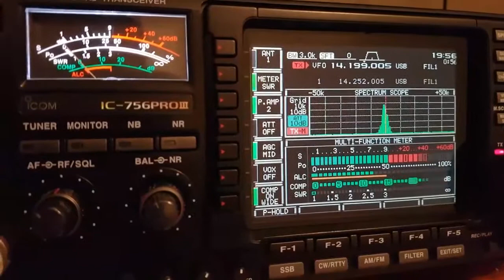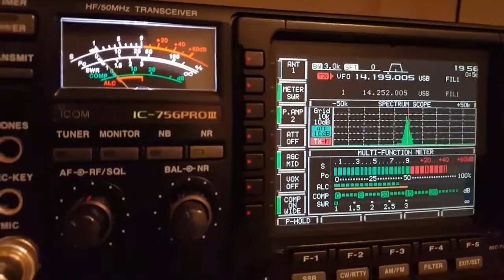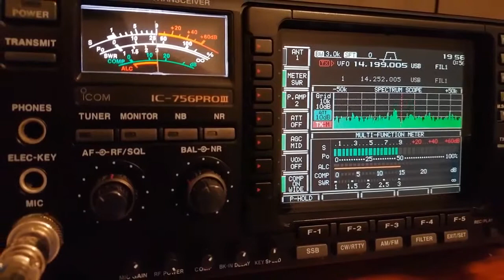Contacto con El Salvador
Contacto con una niña de 14 años de El Salvador, en la banda de 20 metros. El QSO fue realizado el 6 de agosto de 2021.